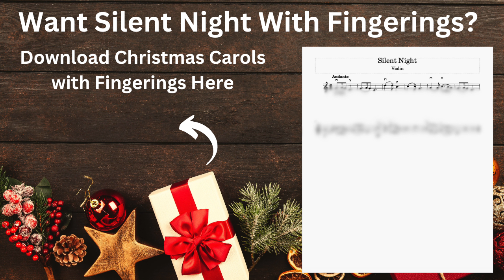How to Play Silent Night - Violin Christmas Music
Play Silent Night with me! Here is a full play along video for students learning how to play Silent Night.

Want the sheet music with bowings and fingerings? Get my 10 Solo Christmas Carols Sheet Music Bundle

Background Light
Key Light

SAY HELLO!